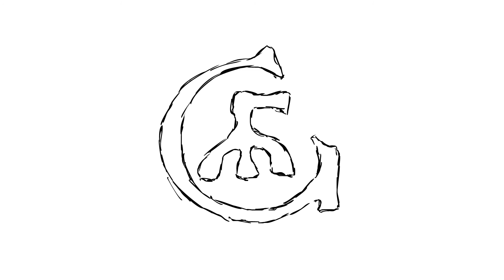Antal Zoltán Márk - Dududu Vá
2016-os vizsgafilm, Medgyessy Ferenc Gimnázuim és Szakközépiskola